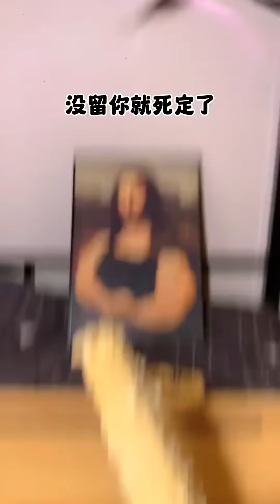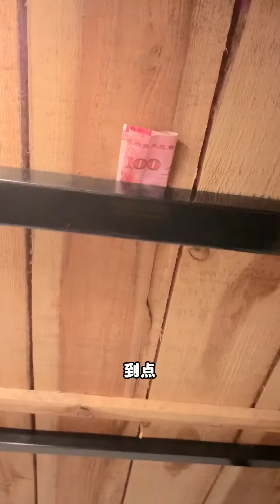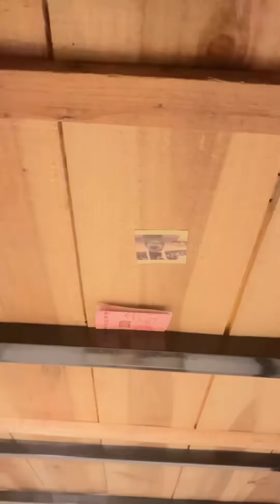凌晨一点的男生寝室，火椒面配玉米榨汁，喝完难受三天！【天天做饿梦】